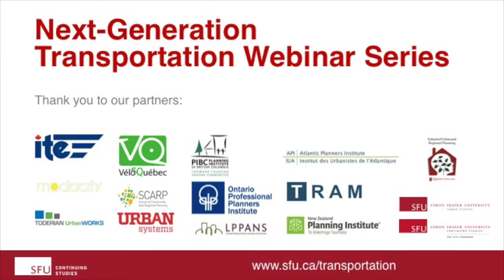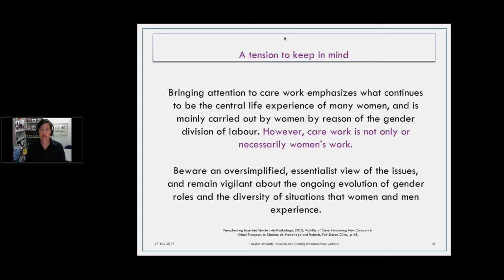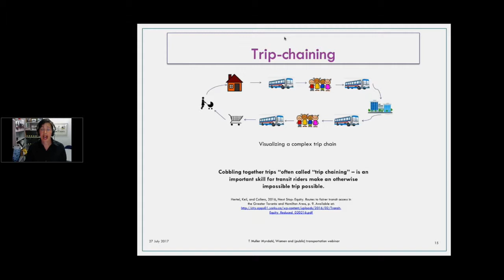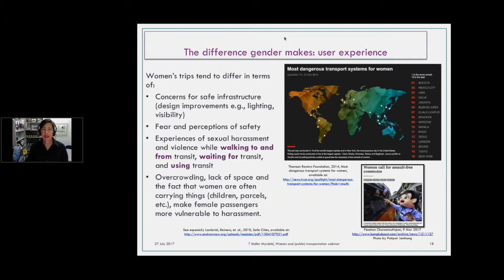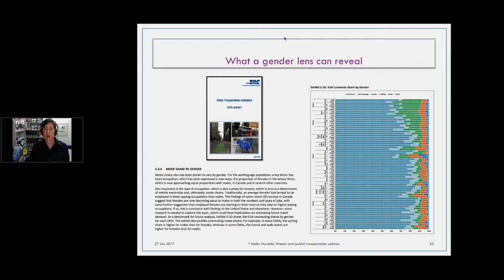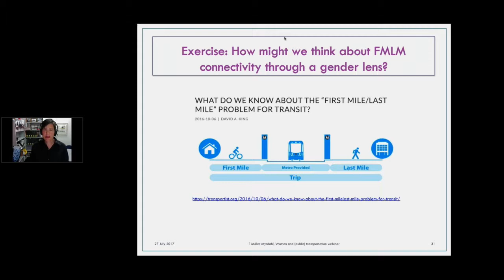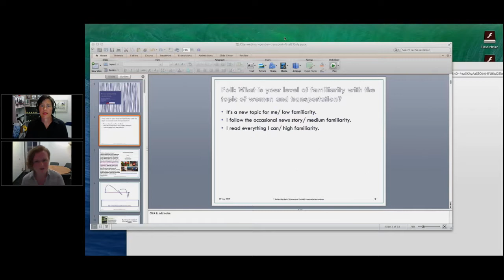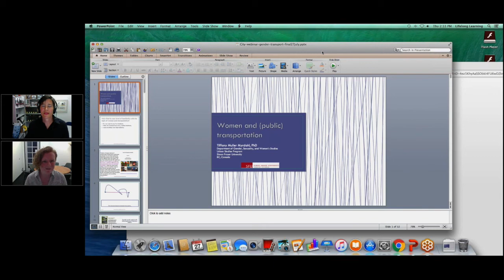Women and Gender in (Public) Transportation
Transportation infrastructure and services are often assumed to be "gender neutral", but that's not always the case. Our Next-Generation Transportation Webinar Series explores why.

Transportation projects and services are assumed to provide an equal benefit to men and women, and where there is no significant difference in travel patterns, modes of access or participation in project planning, design and maintenance. In fact, when transportation data is disagreggated by gender, what becomes visible is how transportation policies affect women and men differently. In this webinar, SFU's Tiffany Muller Myrdahl explains the use of disaggregated data to highlight gendered transportation patterns and discuss how gendered experience shapes transit use. Most importantly, this webinar will focus on what transportation planners and decision-makers need to know to develop policies that improve equity in access and provision of services.

This webinar is moderated by Tara Gallen of City of Vancouver and instructor in SFU's Next-Generation Transportation Certificate.

Tiffany Muller Myrdahl is senior lecturer in Gender, Sexuality and Women's Studies and Urban Studies at Simon Fraser University.